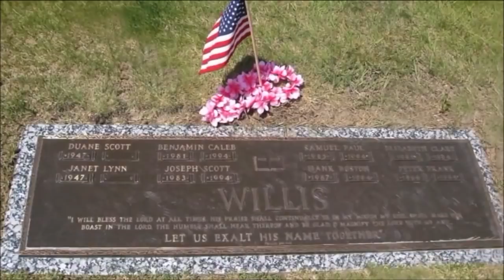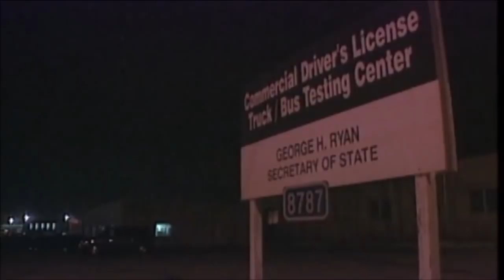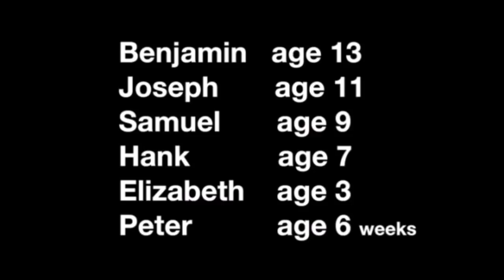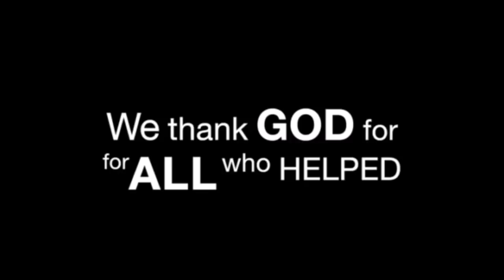2014 11 8 WGN9 News Willis Clan Special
November 8th 1994 was the tragic accident. WGN9 News did a special about it 20 years later. This is a compilation of the material including their performance at the Opry the 21st of October.